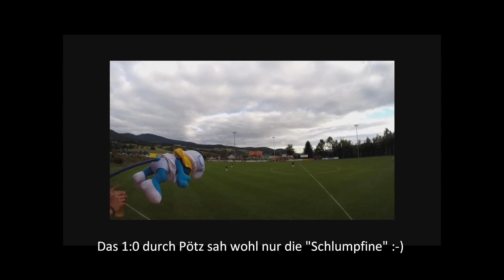USC Sonnhofen - TSV Pöllau 27.09.2014